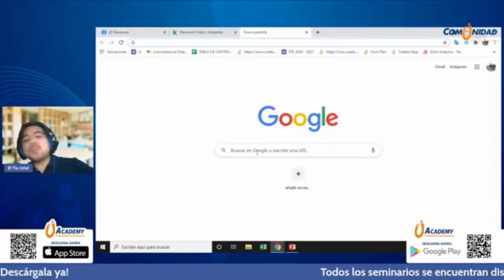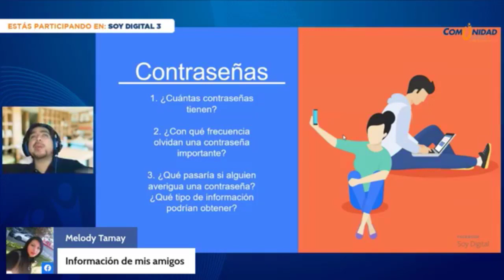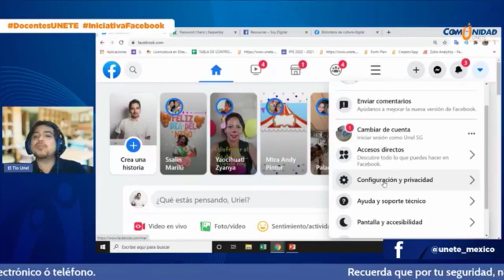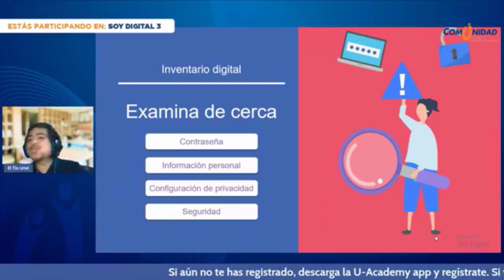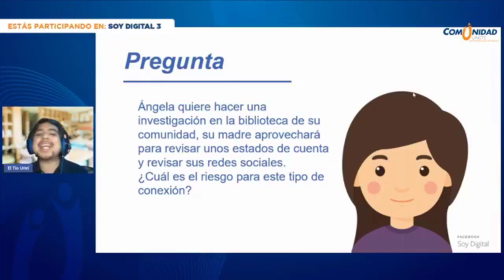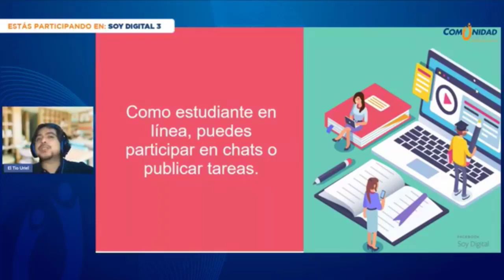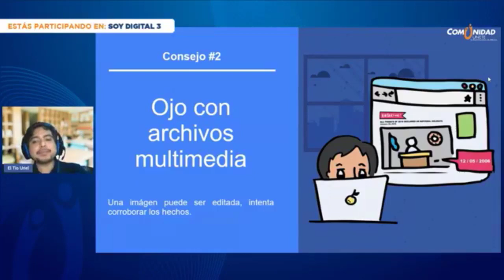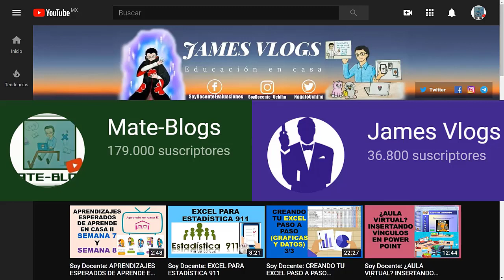Soy Docente: SESIÓN 14: SOY DIGITAL 3